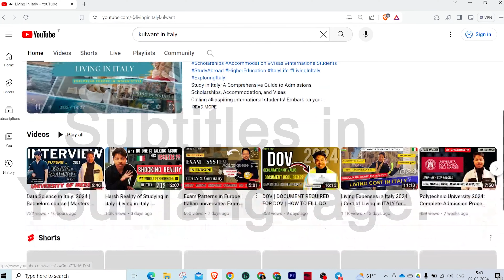Girls Experiences in Europe | International student: Safet, Education & more| Part time Jobs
WELCOME BACK IF YOU'RE OLD  🌟👋

Personal: 1-1 connect: DM on instagram

Thinking of studying abroad in Italy? 🇮🇹 This interview with an international student gives you the inside scoop on:

Safety for female students in Italy, Germany, and Europe overall.
The Italian education system compared to other countries.
Living expenses in Italy (accommodation, food, etc.).
Job prospects after graduation.
Transportation system and getting around Italy.
Italian people's behavior and cultural insights.

Safety for Female Students in Italy and Europe
 The Italian Education System
Living Expenses and Budgeting
Job Prospects for International Students
Transportation in Italy
Cultural Insights: People's Behavior

Living in Italy: Interview with an International Student (Safety, Education, Expenses, & More!)
Living in Italy: Insights from an International Student | Safety, Education, Expenses & More
"Italy Unveiled: A Deep Dive into Safety, Education, and Culture for Students"
"Living Abroad: Experiences of an International Student in Italy"
"Italy Exposed: Safety, Education, and Lifestyle Insights for Students"
"Student Diaries: Exploring Italy Through the Eyes of an International Student"
"Italy Chronicles: From Classroom to Culture Shock - An International Student's Journey"
"Italy Unraveled: Inside Stories from an International Student's Perspective"

What is it like to study in Italy as an international student?
How safe is it for female students to live in Italy and Europe?
What is the education system like in Italy compared to other countries?
What are the living expenses for students in Italy?
What job opportunities are available for international students in Italy?
How is transportation in Italy for students?
What are the cultural aspects of living in Italy as a student.
What is the cost of living for students in Italy?
How is student accommodation in Italy?
Are part-time jobs available for international students in Italy?
What are the best cities for international students in Italy?
How is the food culture for students in Italy?
What are the visa requirements for international students in Italy?
How to find scholarships for studying in Italy?
What are the cultural differences between Italy and other countries?
How to make friends as an international student in Italy?
What are the language requirements for studying in Italy?ent?
Is it safe for a female student to study abroad in Italy?
What is the cost of living like for students in Italy?
How is the education system in Italy different from other countries?
What are job prospects like for international students in Italy?
Is it easy to get around Italy using public transportation?
What are some cultural differences I should be aware of when studying in Italy?
How safe is Italy compared to Germany for female students?
How much does it cost to rent an apartment in Italy as a student?
Is it difficult to get accepted into a university in Italy?
What are some good job opportunities for computer science graduates in Italy?
How is the public transportation system in [city name] in Italy?
What are Italians like? What are some cultural norms I should follow?
You can use tools like Google Trends and YouTube search suggestions to identify popular search terms related to your video's content.
Consider using question phrases in your video title and description to directly address these searches.